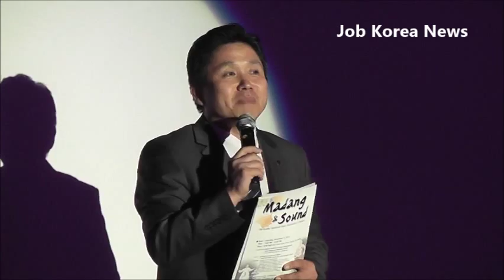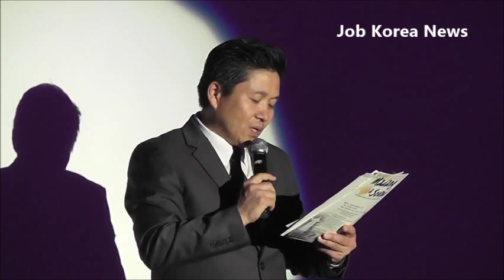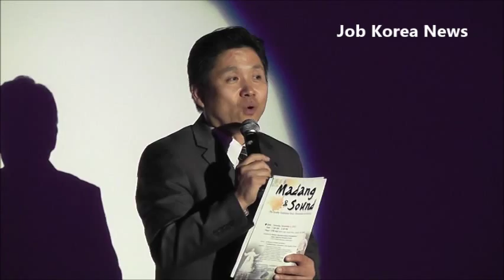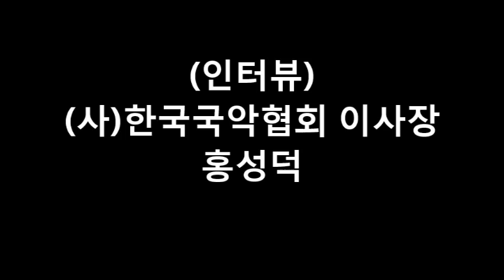한인 입양가족과 한인2세 위한 국악공연 Madang Sound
지난9일 한인 입양 가족과 한인2세 청소년들을 위한 국악 공연이 둘루스에있는 ktn홀에서 열렸다.
 출연자

 입춤 양현숙,박윤주

 삼고무 : 최지현,최영현,강수빈,전하은

 대금산조 : 서혜림

 경기민요 : 김금숙

 흥춤 : 김덕숙

 사물놀이 : 장구 서한우 , 꽹과리 : 김일현 , 북 : 김은성 , 징 : 임영호